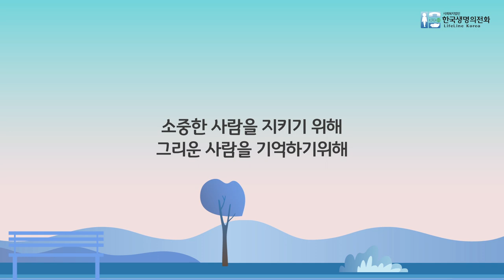한국생명의전화 X 삼성생명 아이러브미 캠페인 소개 영상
일상 속 하트나 걷기를 인증하는 아이러브미 캠페인에 함께 참여해주시면, 삼성생명에서 포스팅 한 건당 3,750원을 자살예방사업에 기부합니다.